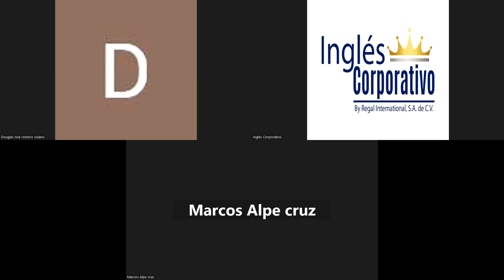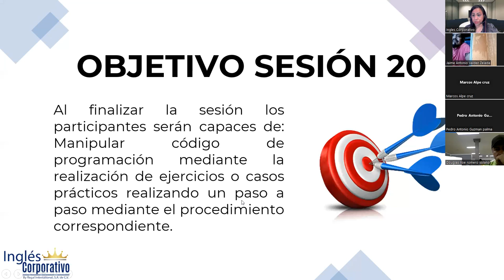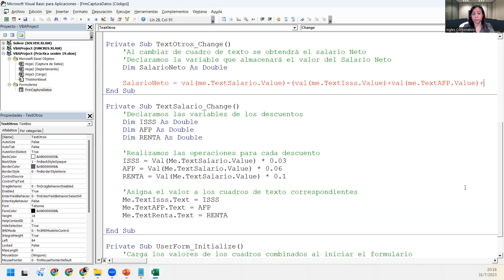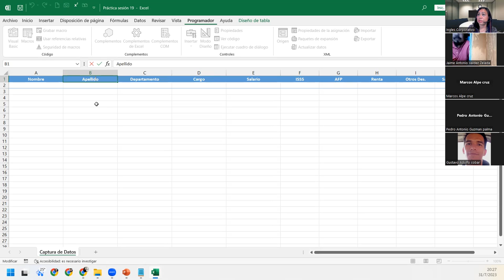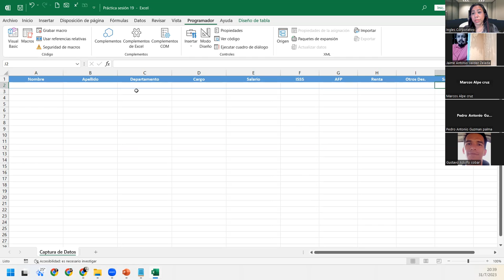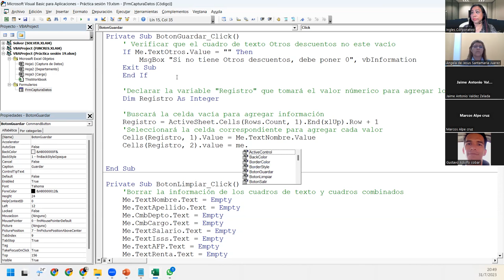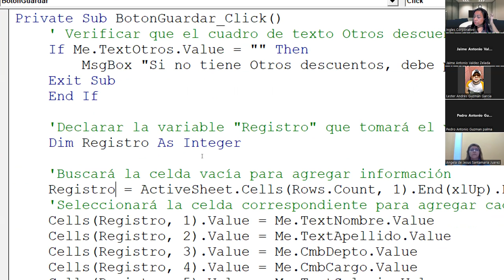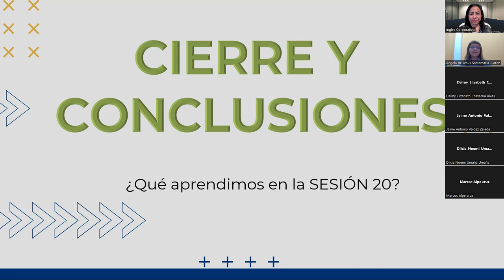Sesión20-31-07-2023-29811-8017-0033/2023-DelCid-Codigos de programación para los formularios II